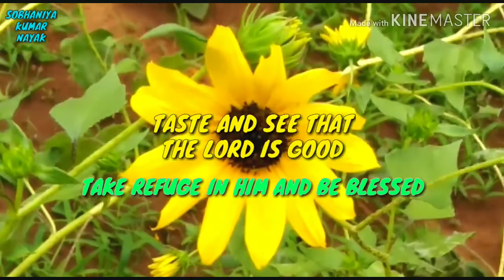ସଦାପ୍ରଭୁ ଯେ ମଙ୍ଗଳମୟ / 𝗦𝗔𝗗𝗔𝗣𝗥𝗔𝗕𝗛𝗨 𝗝𝗘 𝗠𝗔𝗡𝗚𝗔𝗟𝗔𝗠𝗔𝗬𝗔 / 𝗡𝗲𝘄 𝗢𝗱𝗶𝗮 𝗚𝗼𝘀𝗽𝗲𝗹 𝗦𝗼𝗻𝗴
Hallelujah!

Hi, I am Rev. Sobhaniya Kumar Nayak and now you are watching your favorite channel SOBHANIYA KUMAR NAYAK.

In this video song I have presented the Studio version video of very beautiful odia song SADAPRABHU JE MANGALAMAYA, which talks about God's goodness & faithfulness. He is so good, merciful and lovable. So lets Taste and see that the Lord is good. Take refuge on Him and be blessed...

Lyric, Composition & Music- Sobhaniya Kumar Nayak
Singer- Daniel & Sradhanjali

lyric:-
ସଦାପ୍ରଭୁ ଯେ ମଙ୍ଗଳମୟ
ଆସ୍ବାଦନ କରି ଦେଖ
ତାହାଙ୍କର ଶରଣ ନେଇ
ଧନ୍ୟ ତୁମେ ହୁଅ।                 -0-

ସେ ପ୍ରେମିକ ଚିର ସହାୟକ
ସେ ରକ୍ଷକ ଶକ୍ତି ଦାୟକ
ତାହାଙ୍କଠାରେ ଭରସା କାରୀଙ୍କୁ
କରନ୍ତି ନାହିଁ ସେ ନିରାଶ
ସେ ଅଟନ୍ତି ମଙ୍ଗଳମୟ
ସେ ଦୟାମୟ।                    -୧-

ସେ ଚାଳକ ପ୍ରିୟ ପାଳକ
ସେ ଅଟନ୍ତି ଜୀବନଦାୟକ
ତାହାଙ୍କର ବିଶ୍ବାସୀଗଣଙ୍କୁ
ଅନନ୍ତଜୀବନ ଦିଅନ୍ତି ତାହାଙ୍କୁ
ବିଶ୍ବାସ କରି ପ୍ରଭୁ ଯୀଶୁଙ୍କୁ
ପରିତ୍ରାଣ ପ୍ରାପ୍ତ ହେଉ।           -୨-